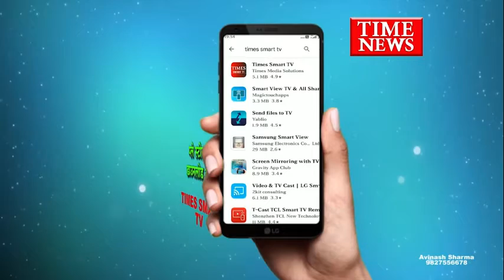लाभमंडपम मे लता जी को श्रद्धांजलि अर्पित के लिए आयोजित कार्यक्रम आखिर क्यो इंदौर से नाराज थीं लता जी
इंदौर के पूर्व महापौर भारतीय जनता पार्टी के राष्ट्रीय महासचिव कैलाश विजयवर्गीय ने कल लाभ मंडपम में लता जी को श्रद्धांजलि देने के लिए आयोजित कार्यक्रम में यह कह कर सबको चौंका दिया कि लता जी इंदौर से नाराज थीं। कैलाश विजयवर्गीय ने कहा कि मुझे एक बात का बड़ा अफसोस है मेरी बड़ी इच्छा थी कि लताजी इंदौर आएं। मैं जब मेयर था तब गया भी। दुर्भाग्य से मुझे जिंदगी में इस बात का अफसोस रहेगा कि जिस सरस्वती की जिस कोकिला की विश्व स्तर की गायक थी। जिनका जन्म इंदौर में हुआ था पता नहीं क्यों इंदौर आने से बहुत नाराज थीं। वह हमेशा टालती रहीं। मुझे भैय्यू महाराज ने कहा था मैं लता जी को इंदौर लेकर आऊंगा । भैय्यू महाराज चले गए उसके बाद लता जी भी चली गईं। हम इंदौर वाले तरसते ही रह गए उनके दर्शन करने को। वहीं लता मंगेशकर जी की नारायण बाग में रहने वाली रिश्तेदार कविता प्रगट ने भी इस बात को दोहराया कि लता जी इंदौर से नाराज थीं इसलिए फिर वह 1983 के बाद इंदौर में कोई कार्यक्रम देने नहीं आईं। आखिर क्या थी वह घटना जिससे लता जी इंदौर से नाराज हो गई थीं।